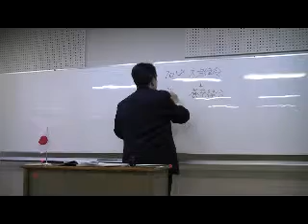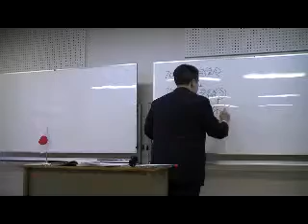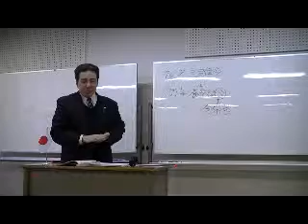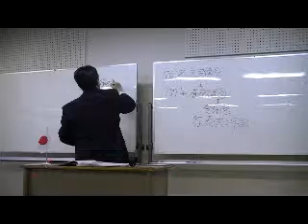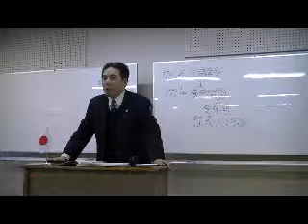9/13 「日本国憲法誕生秘話」 ～'11.01.22 黒田裕樹の歴史講座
平成23（2010）年1月22日に大阪で行った、第22回黒田裕樹の歴史講座「『今に見ていろ』 ～日本国憲法誕生秘話」の様子です。黒田裕樹の歴史講座